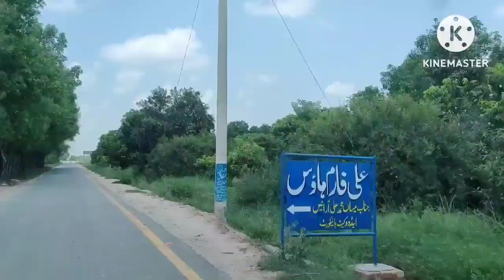Achanak Ami Ko Hospital Lay Jana Pra 😢|Sab Behin Bhai Dua Krain 🙏🏻